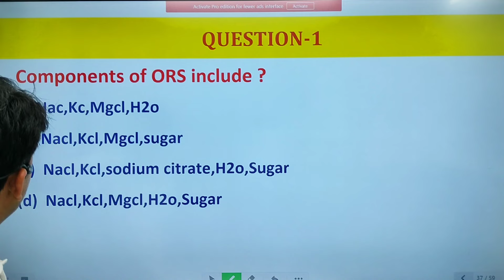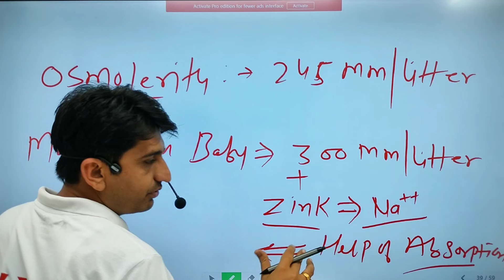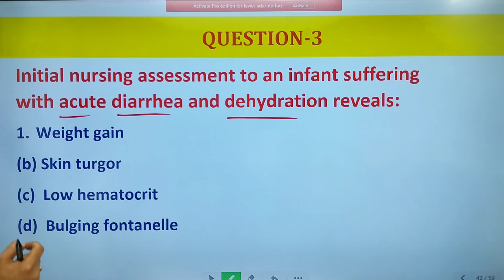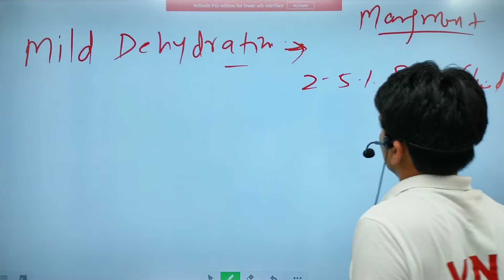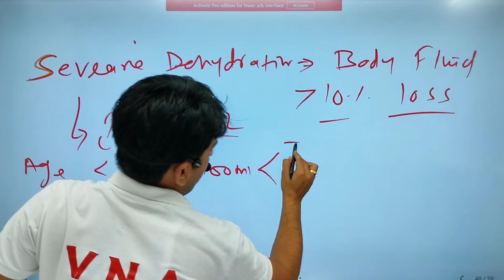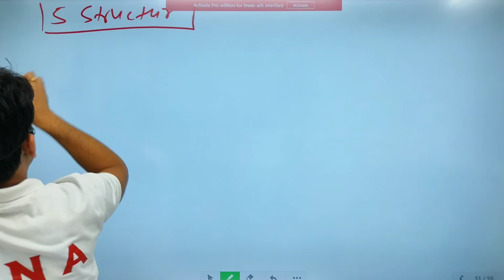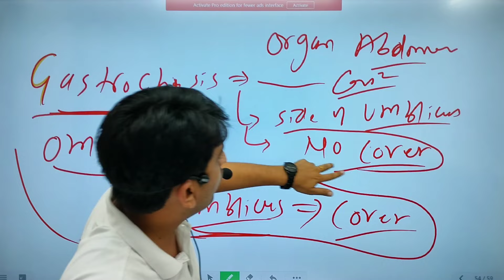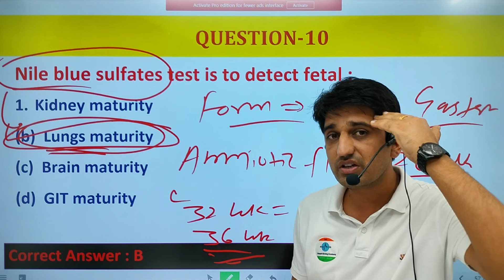PEDIA MCQ-4 | ESIC DSSSB NORCET | Sunil Dhaka Sir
We provide quality nursing education on our application for the students who can not afford high fees. (Inspired by khan sir)
If you are preparing for (Norcet aiims dsssb pgi esic nursing officer)
NORCET AIIMS ESIC PGI DSSSB NURSING OFFICER

Our Plan cost just 1499 for 1 year validity, that includes :-
1. Daily Video lecture
2. Daily free test
3. 130+ Test already uploaded
4. Complete pdf notes with images and important point highlighted.
5. 6000+ MCQ , image based, scenario based.
6. free demo content like video+test+pdf notes available
7. Expert faculty with more than 10 year experience

"Crack the Nursing Officer Recruitment Common Eligibility Test (NORCET): Your Complete Guide to Success! 🏥💡

Are you gearing up for the Nursing Officer Recruitment Common Eligibility Test (NORCET)? This video is your ultimate roadmap to conquer the exam and land your dream job as a nursing officer!

In this comprehensive guide, we break down everything you need to know about NORCET - from exam pattern and syllabus breakdown to expert strategies and tips that guarantee your success.

🔍 What's Covered:

Detailed Overview of the NORCET Exam Structure & Syllabus
Essential Study Materials and Resources
Proven Study Techniques for Optimal Preparation
Time Management Strategies for Exam Day
Effective Revision Practices & Mock Test Strategies
Insights from Previous NORCET Achievers
Whether you're a nursing student or a professional aiming to excel in the NORCET, this video offers indispensable guidance tailored to your success. Don't miss out on the chance to supercharge your preparation and excel on test day!

Subject covered in our VNA online application :-
MSN - medical surgical nursing
CHN - Community Health Nursing
OBG (obs & gynaecology)
Anatomy & physiology
Pharmacology Pathology & Genetics
Pediatric nursing
FON (Nursing foundations)
Psychiatric Nursing &  Psychology
Research & statistics
Microbiology
Nutrition & Biochemistry